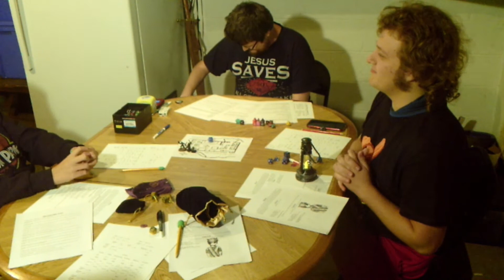Re Human TTRPG Beta Campaign Don't Feed The Submarine Part 2 A Day At Beach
Welcome to Re-Human a Tabletop Rule Playing Game! We are playtesting this new SyFy game. Hope you like the story and are intrigued about the mechanics of the game. If you would to see more about this game Sub to get updates.